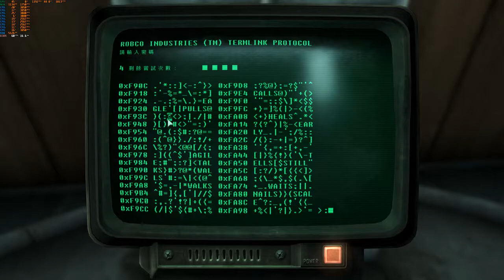Fallout 3 辐射3 20190907 我以為一輩子都待在裡面了